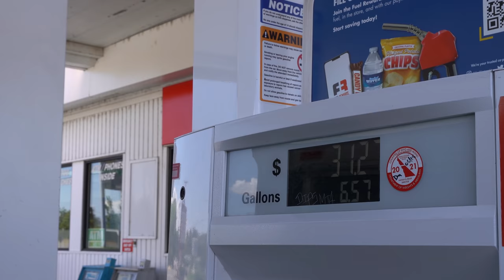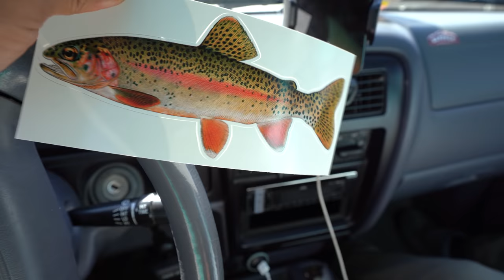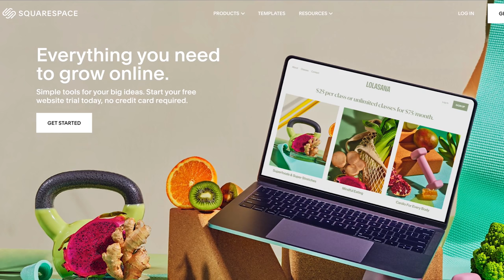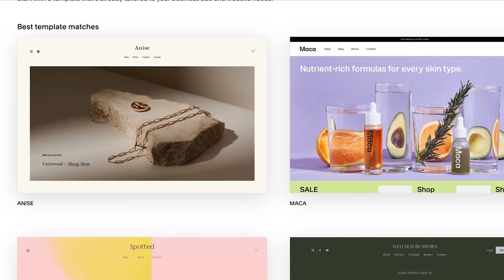Truck Camping & Fly Fishing in The Eastern Sierras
In this episode, I go on my last adventure in my beloved Toyota Tacoma since I will be selling it soon. My buddy and I head to the Eastern Sierras to do some fly fishing and truck camping. The views are spectacular as always.

Cheap & Indestructible Camp stove
Snow Peak Folding Cutting Board/Knife
Cast iron skillet

CAMERA GEAR
Camera I Use
2nd Camera (More affordable)